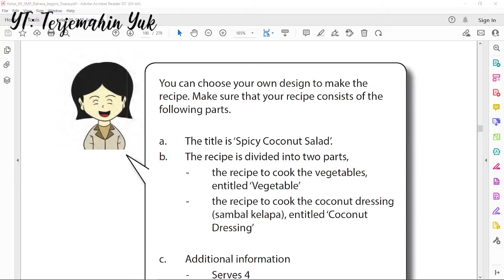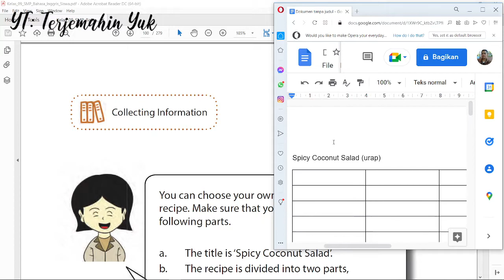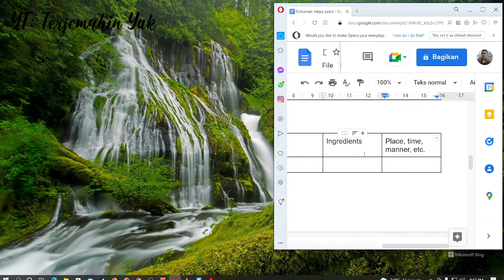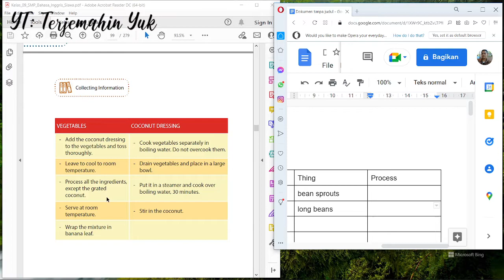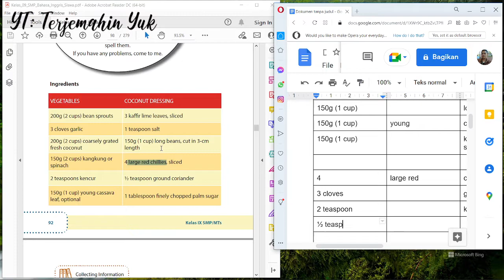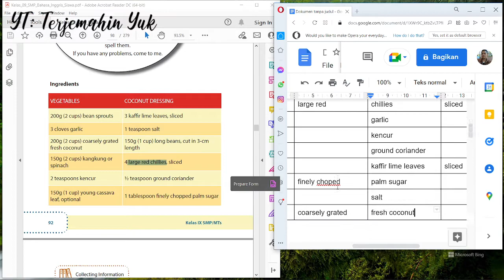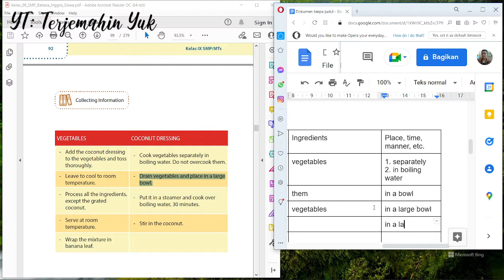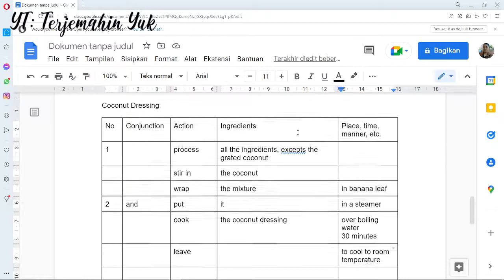Hal. 94-95 kelas 9 Terjemahan Buku Bahasa Inggris SMP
Tugas membuat analisa terhadap bagaimana menyatakan tindakan yang harus dilakukan untuk memasak Spicy Coconut Salad.
Tugas kedua adalah menganalisa bahan dan tindakan apa saja dalam membuat sebuah masakan Spicy Coconut Salad.